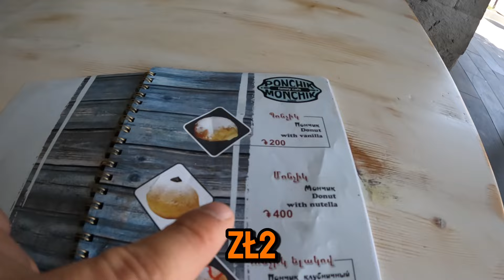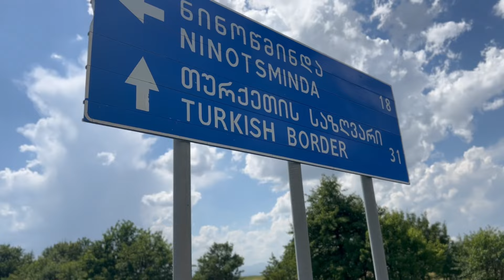MÓJ PIERWSZY KEBAB W TURCJI